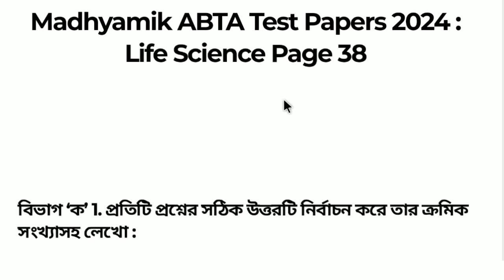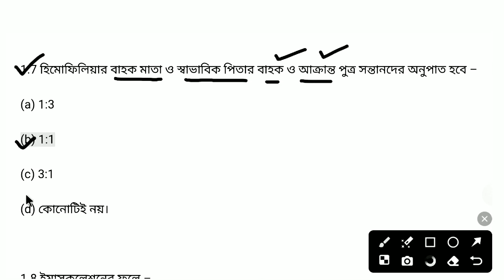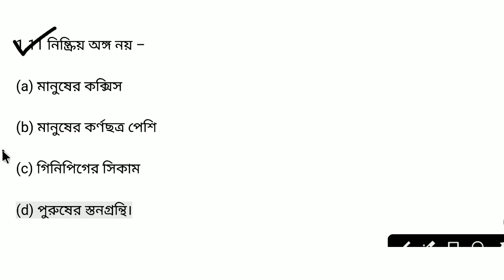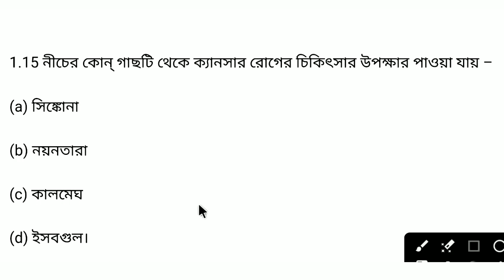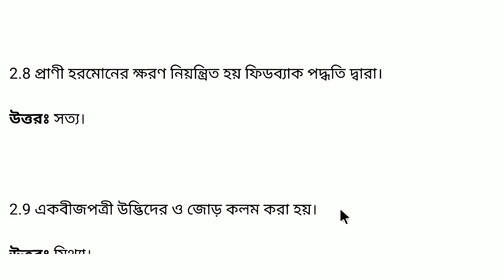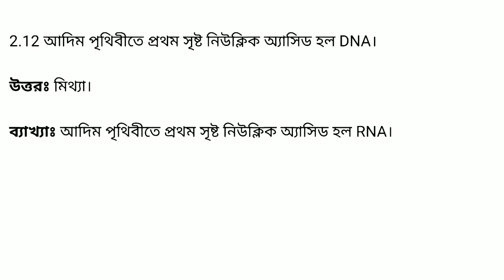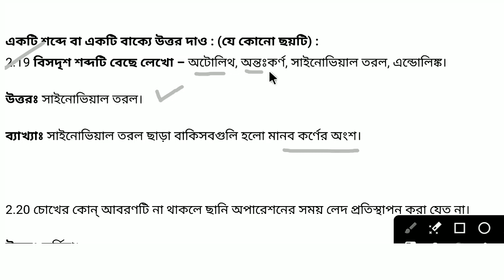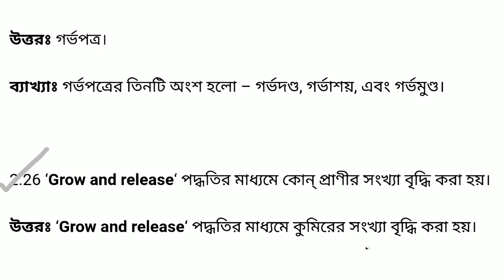ABTA MADHYAMIK TEST PAPER 2024 LIFE SCIENCE PAGE 38 SOLVED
ABTA MADHYAMIK TEST PAPER 2024 LIFE SCIENCE PAGE 38